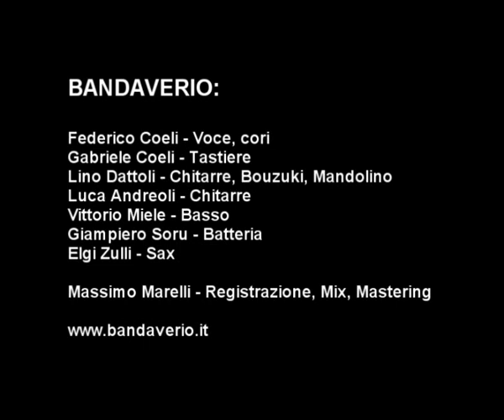Bandaverio Io Vorrei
Bandaverio:
Federico Coeli - Voce, Cori
Gabriele Coeli - Tastiere
Lino Dattoli - Chitarre, Bouzuki, Mandolino
Luca Andreoli - Chitarre
Vittorio Miele - Basso
Giampiero Soru - Batteria
Elgi Zulli - Sax

Massimo Marelli - Registrazione, Mixing, Mastering.

Registrato in Daverio (Va) - (2011/2012).